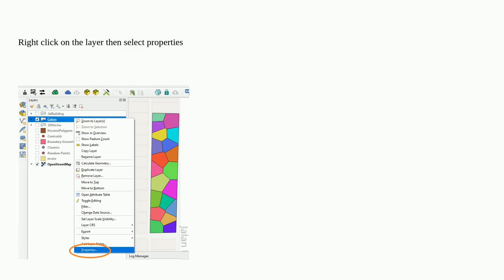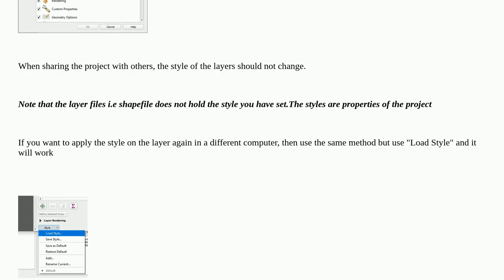Gis: QGIS 3.28.2 sending GIS project and keeping the symbology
QGIS 3.28.2 sending GIS project and keeping the symbology

A special thanks goes out to the community

  qgis-3 style save symbology